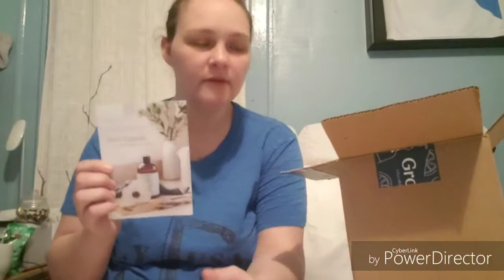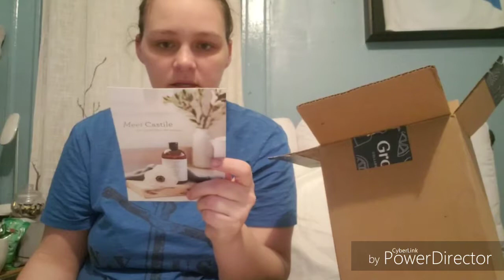Grove Collaborative Order/ Why I have been missing?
If you here the kids sorry they are out of school and playing!